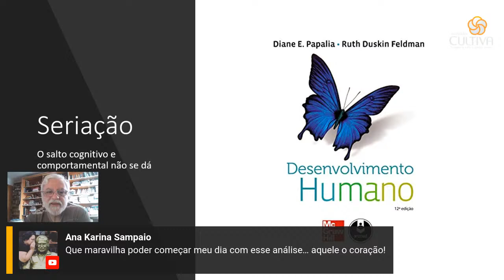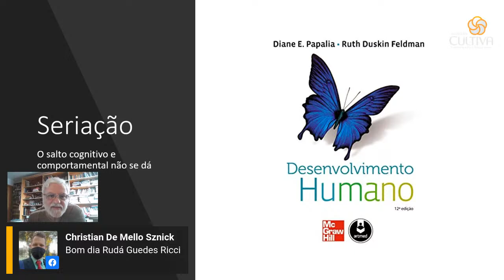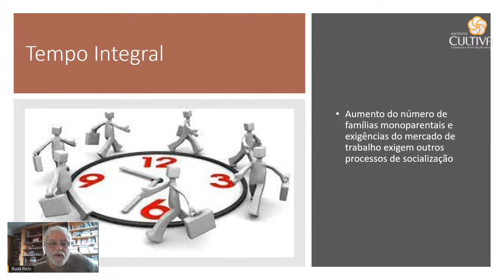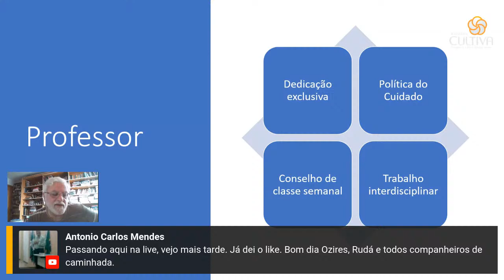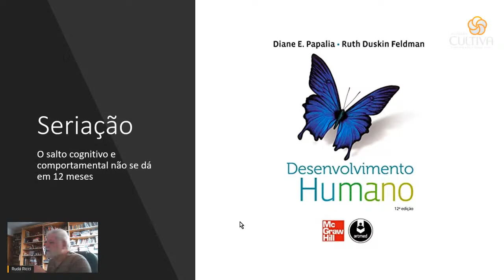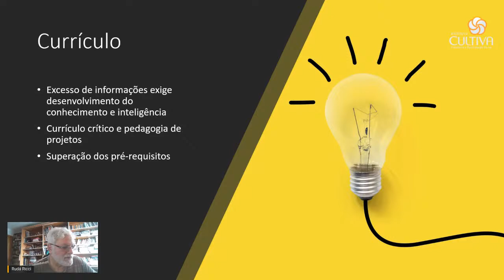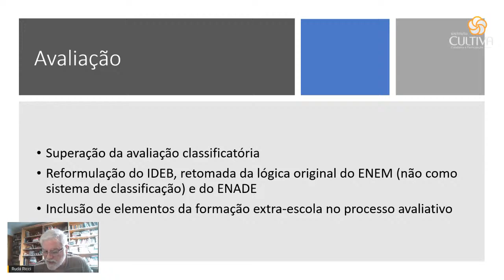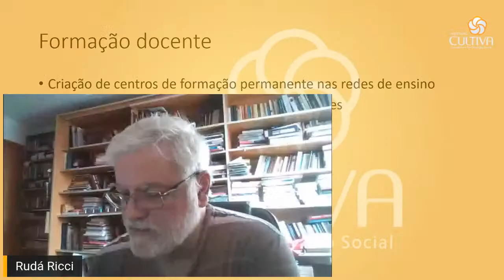Análise de Conjuntura 25/10/21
Toda segunda e sexta-feira às 8h da manhã o sociólogo Rudá Ricci faz a análise de conjuntura política. Acompanhe-nos. Curta nossa página, curta nosso canal e compartilhe nossos conteúdos.
Quem quiser receber a apresentação do dia, deixe seus contatos, no